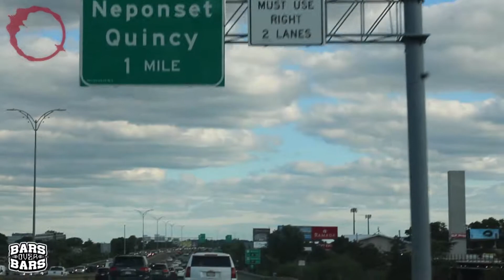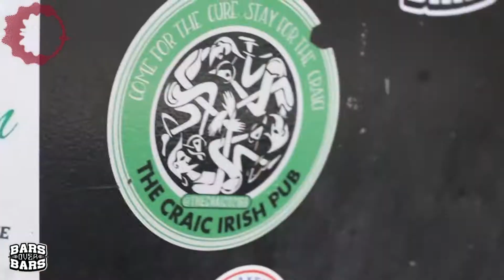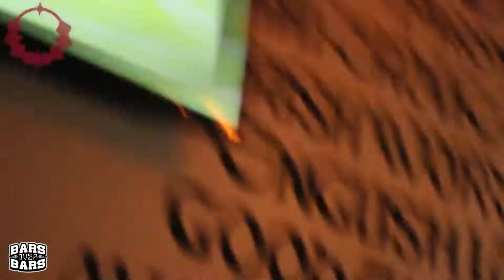Vlogs Over Vlogs 07/06/22 (Pubs Over Pubs Vol. 6)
keep that green in your eye, or something i dont know

Music Featured in this Vlog:
Oneson Clang - 5.0
Daniel Robert. - TALMBOUT.
Godinho - Sunflower
Lil Medzo - Day One
Cityboykiyan - Shut Em Down
CXP - Sublime
NVY610 - Hollow